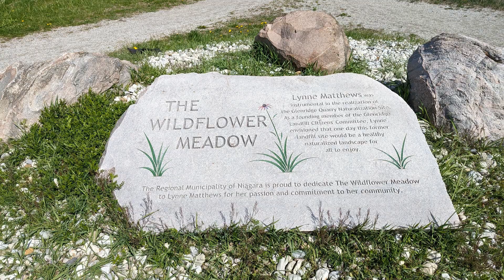赴纽约中国游客 从2019年第2位降至 2023年第10位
纽约市旅游当局表示， 2023年，纽约市旅游十大国际市场——除中国外——都已恢复到新冠大流行前的水平。该局预计，更多中国游客到来要到2024年或以后。